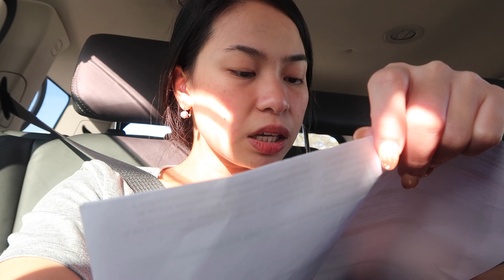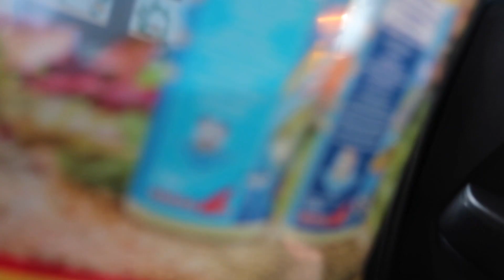Ep. 5 Day in the Life - Mani-Pedi, 6 weeks Immunisation, Present to send, etc | MaryJLyVLOG #142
Hi MaryLoves,

xx